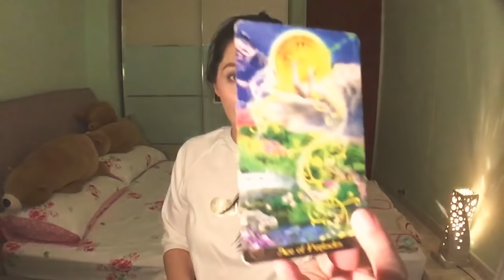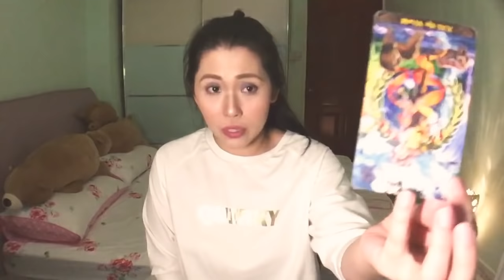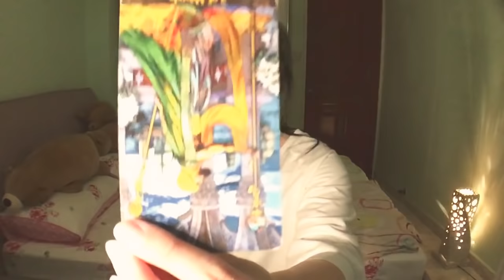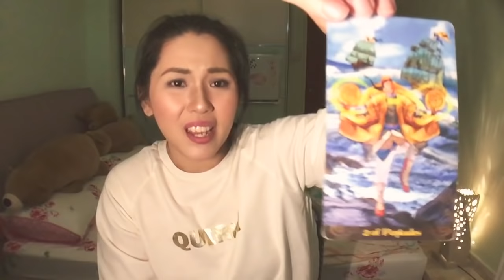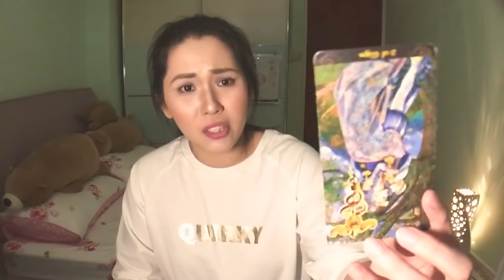Sagittarius December 2018 | Higher up has something better for you! But you’re so full now 🤷🏻‍♀️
Thank you to my viewers and supporting my channel and readings. As you come across this reading, I am offering some long reading sessions which is required to fit your need as you seek answers to your life.

Here are the various sessions:

1.

[Pre-recorded: Unlimited questions] Length is 2 hours or more @ USD 50 flat. Turnaround about 2 weeks as all my readings are long hours.

2.

[URGENT Pre-recorded: Unlimited questions] Time length is subjective due to urgency @ USD 80. Turnaround in 1 day or less. **You can ask me for detailed and elaborated readings which can take (2) hours or more if you like to listen in full.

3.

[LIVE: Unlimited Questions] Live is only possible on weekends. Schedule to connect over Whatsapp/Skype @ USD 80

4.

1-Year of Unlimited questions reading @ USD 200. Replies within a day.

Sincere love to all of you good souls.

Krystal is my name :D